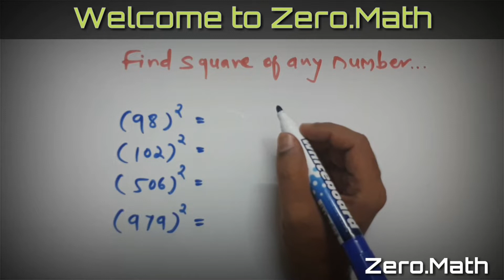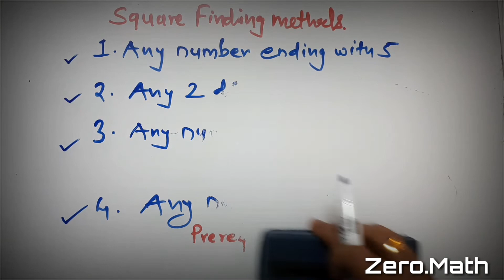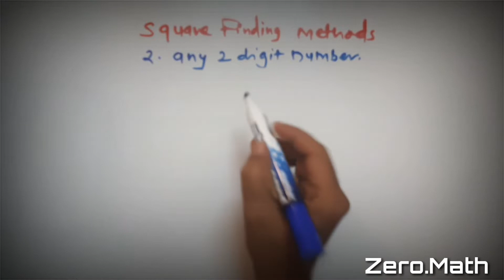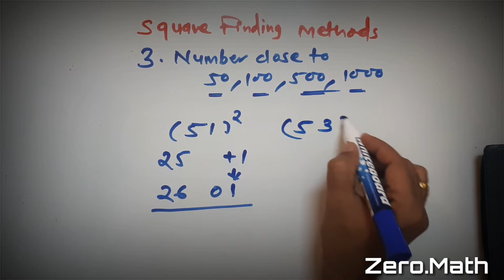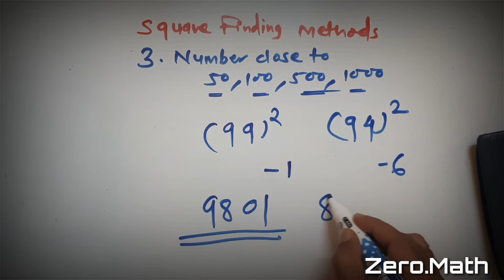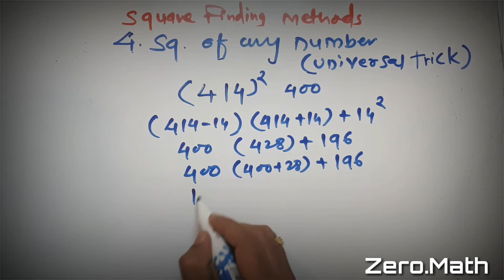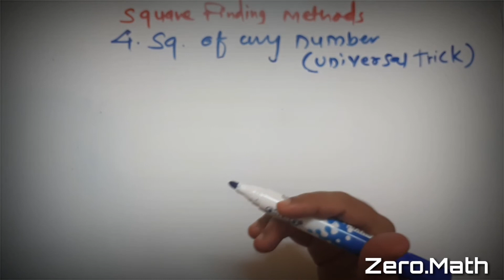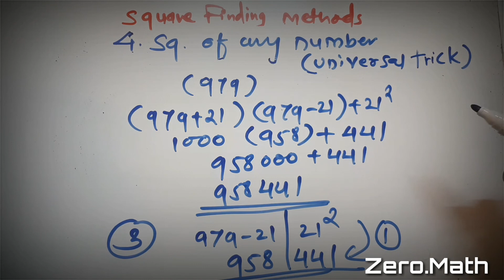Square Trick | Square of any Number | Fastest Square trick | Vedic Math | Zero.Math | English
This video explains various tricks to find the Square of any number in less than 3 seconds. This really improves your calculation speed, which will be really helpful in schools and competitive examinations.

Some of the other interesting math videos on our channels are as follows :
What are the types of numbers | Natural Numbers | Whole Numbers | Integers | Real numbers | Imaginary numbers | Primary numbers | Composite Numbers

SEND+MORE=MONEY Solution | Crypt arithmetic Problem | Brain Teasers | Math Puzzle